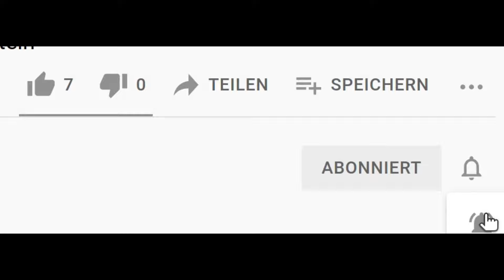Jungel Film; Einige ganz persönliche Gedanken